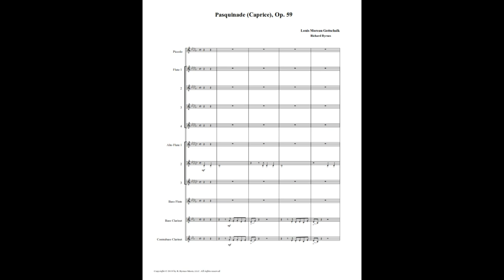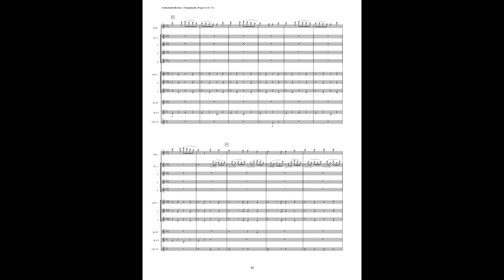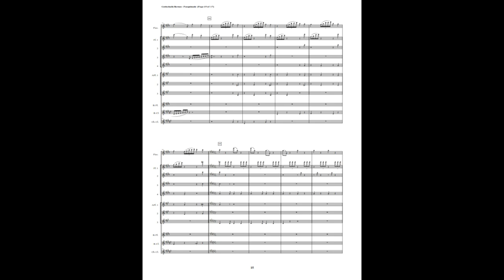Louis Moreau Gottschalk – Pasquinade (Flute Nonet + Bass Clarinet & Contrabass Clarinet)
New Orleans born Louis Moreau Gottschalk was an acclaimed 19th century pianist and composer. A pasquinade is a satire or lampoon. It was composed in Rio de Janeiro in 1869 and published in 1870.

This is an arrangement by Richard Byrnes for Piccolo, 4 Flutes, 3 Alto Flutes, Bass Flute, Bass Clarinet, & Contrabass Clarinet.

In addition to the Pasquinade by Gottschalk, we offer works by J.S. Bach, Brahms, Debussy, Dvorák, Fauré, Glazounov, Glinka, Granados, Griffes, Lotti, Mendelssohn, Mozart, Ravel, Richard Strauss, Turina, & Vierne.